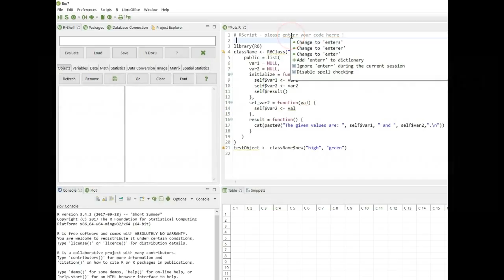R Editor Spell Checking